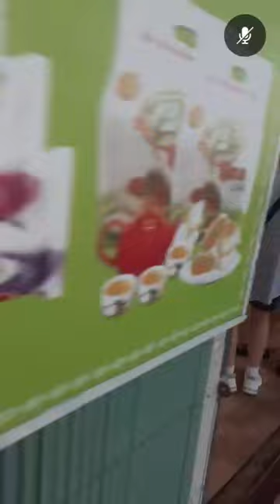Chợ Nổi Cái Răng nét văn hóa độc đáo riêng của cư dân Miền Tây